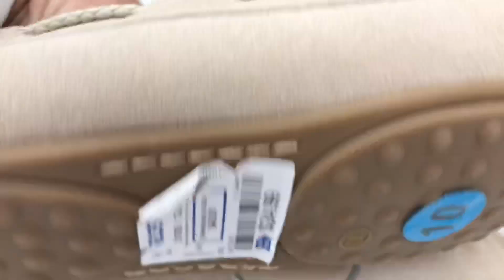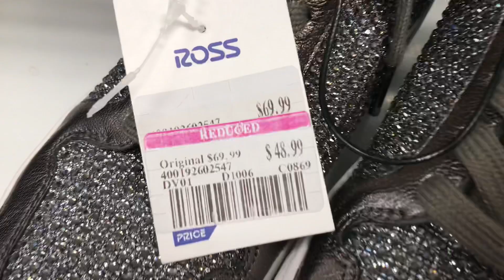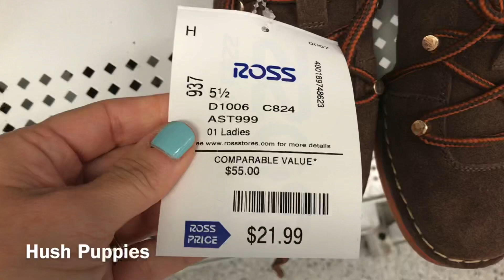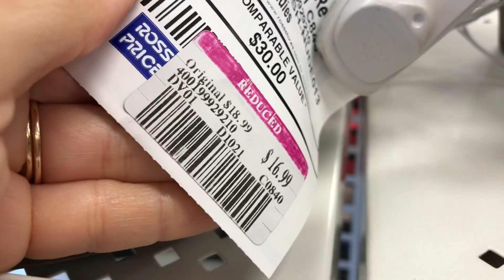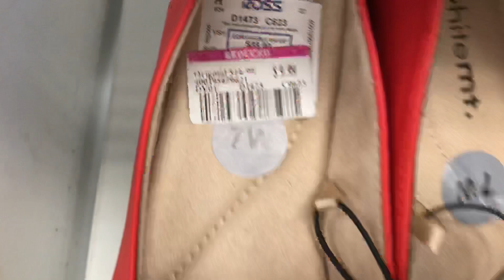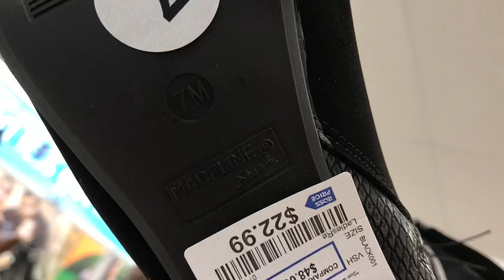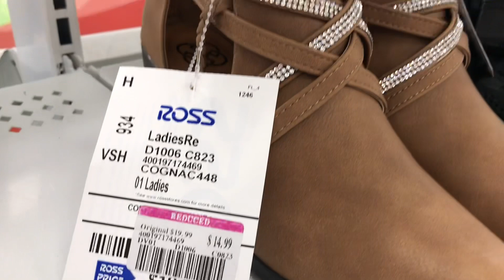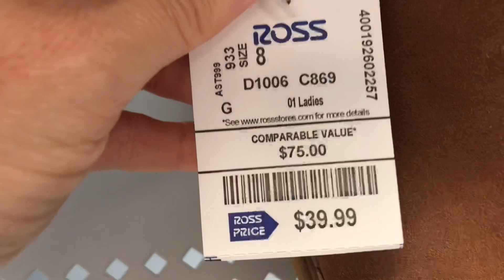Ross SHOP WITH ME For REDUCED Designer Shoes & NEW FINDS !!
Come shop with me at Ross for shoes.